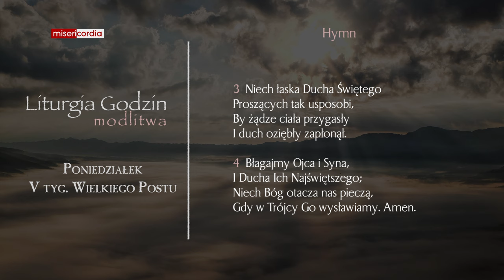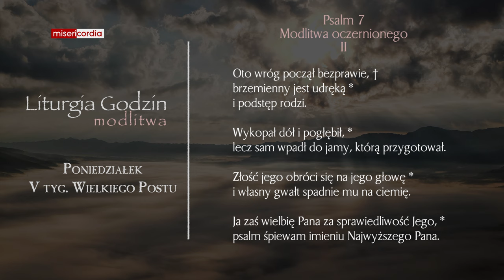Liturgia Godzin | Modlitwa Południowa | Poniedziałek, V tyg. Wielkiego Postu